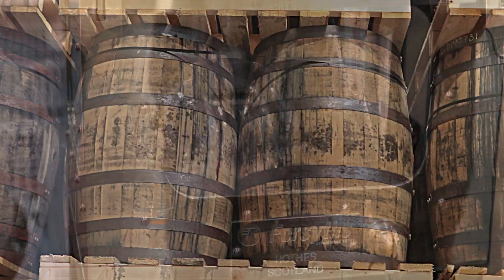Powerscourt gardens and distillery visit